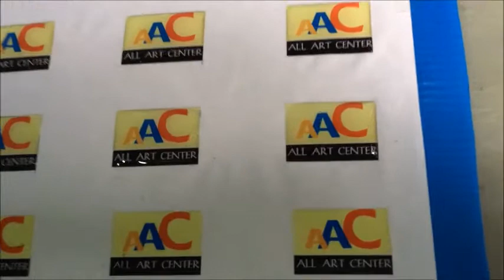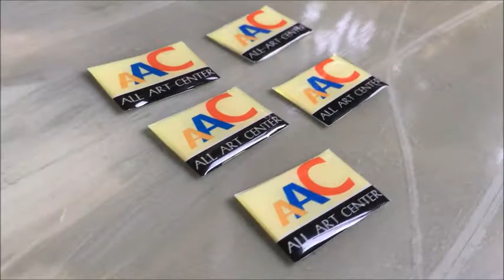การเคลือบป้ายชื่อด้วย Epoxy Resin เคลือบแข็ง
EpoxyResin อีพ็อกซี่ เรซิ่น เคลือบแข็ง ใช้
สำหรับเคลือบวัสดุต่าง ๆ  ให้มีความนูน สวยและเงางาม สร้างความทนทาน ในเวลารวดเร็ว

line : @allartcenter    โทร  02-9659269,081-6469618